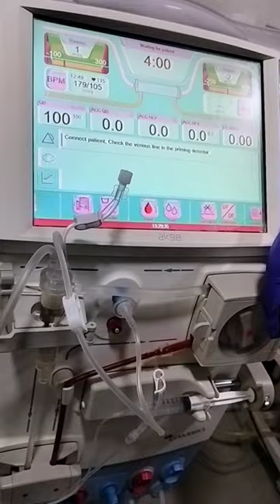hemodialysis in medical student